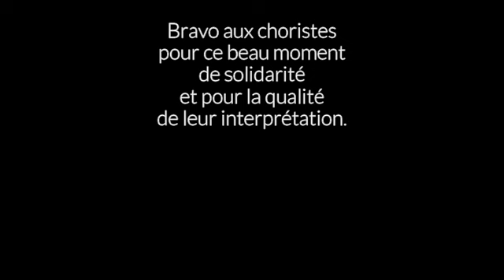Grains de Phonie - concert du Téléthon 2023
A la suite de l'animation proposée (voir les choristes du Grains de Phonie, sous la direction de Mylène Labadie, ont proposé un extrait d'une heure de leur concert à des spectateurs attentifs et conquis. Un grand merci à notre public pour leur générosité et à la municipalité de Courtry pour le prêt de la salle.